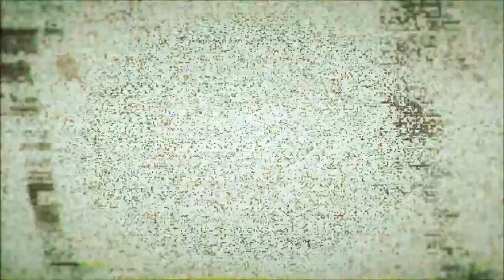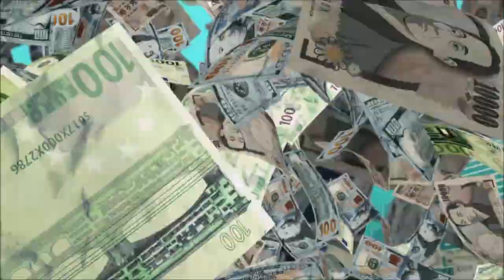N°112 The Millionaire Detective Balance Unlimited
365 animes à (re)découvrir.

Un détective riche et excentrique et un flic de la classe moyenne font équipe pour résoudre des affaires à Tokyo.

Personnage le plus populaire : Daisuke Kambe, détective riche et dépensier

Animes recommandés : The Millionaire Detective Balance: Unlimited (2020)